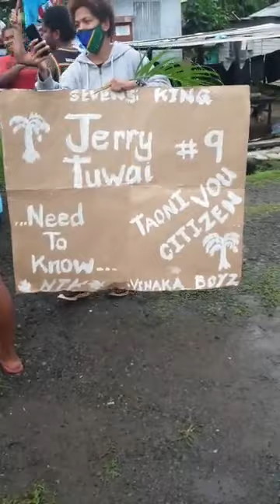Fijian celebrating after Tokyo Olympics win 2021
Fijian celebrating Fijian Olympics win